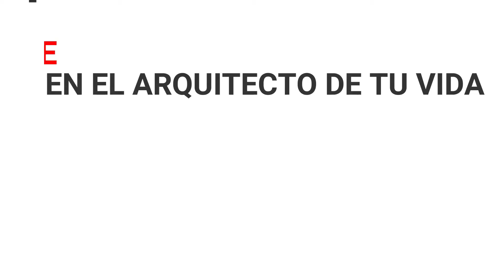🥋 COBRA KAI ► Karate y Bullying .😮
Análisis de la serie y reflexiones sobre los distintos mensajes que trasmite referentes al maltrato escolar, y la autosuperación.